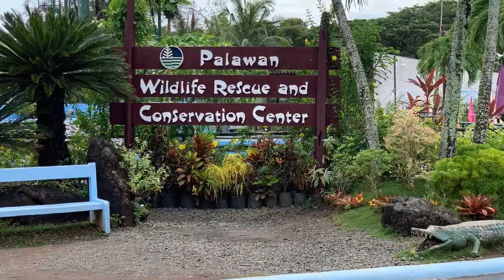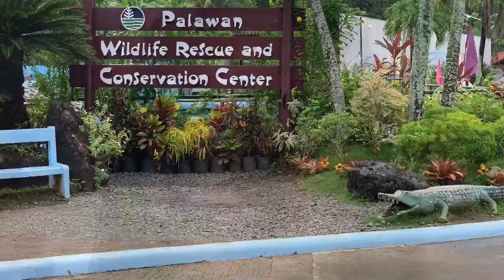PAANO MAG ALAGA NG CROCODILE SA PALAWAN!